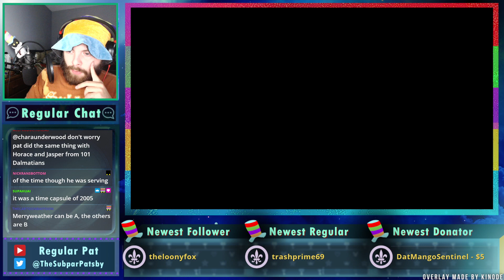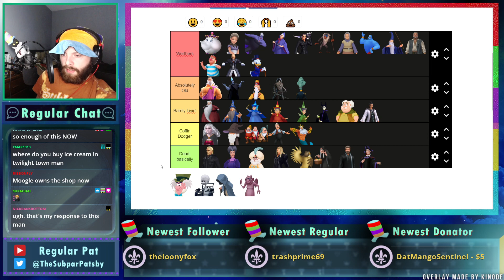Kingdom Hearts Old People Tier List - Regular Pat Stream